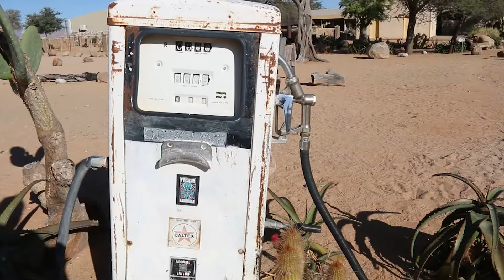Faites Décoller Votre Annonce sur Getaround et Turo: Astuces Marketing"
Il est important d'optimiser son annonce sur getaround et turo

Formation gratuite ! Comment créer une rente de 200€ à 10 000€/mois (selon vos besoins)

Mes formations pour te créer des rentes dès demain :

--- PILIER 1 : IMMOBILIER ---
👉 Créez une rente grâce à l'investissement immobilier locatif

--- PILIER 3 : Créer son business (Sans argent de départ)
👉Créez une rente avec la sous location - Faites de l'immobilier sans crédit !